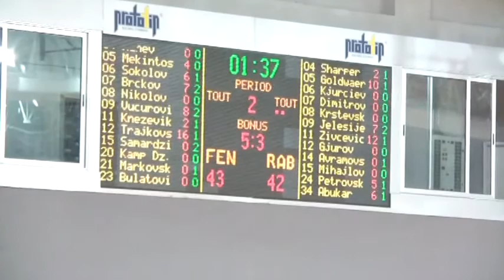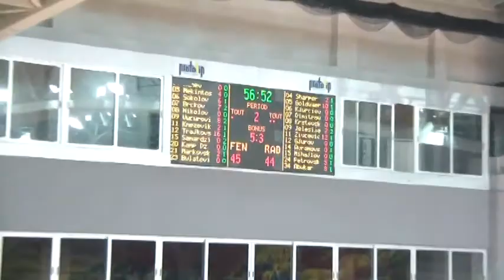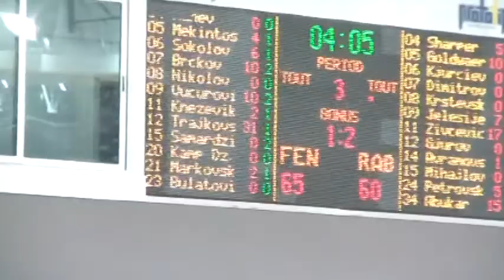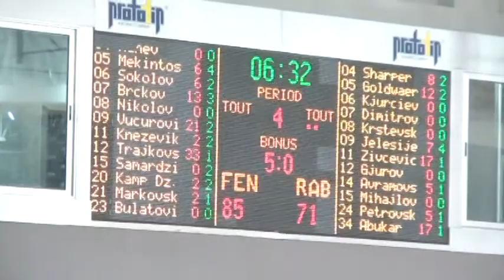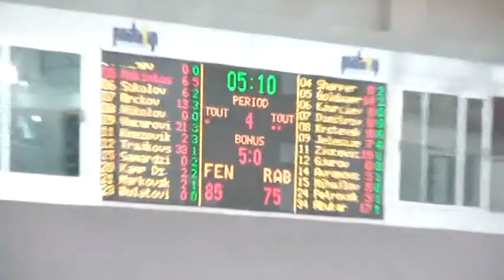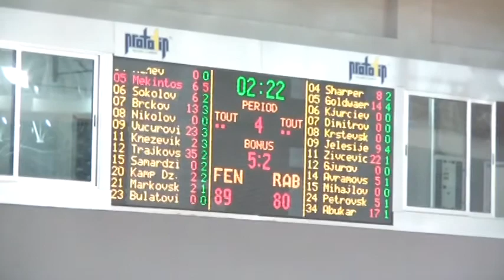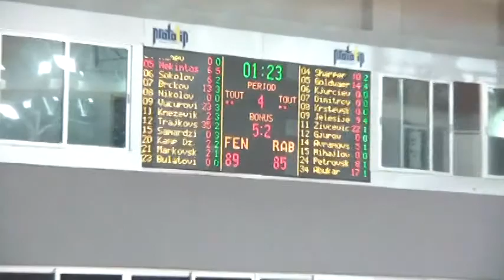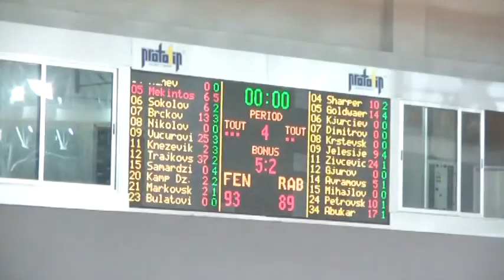rabotnicki-feni kup 2013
Nenad Zivcevic #11 RED